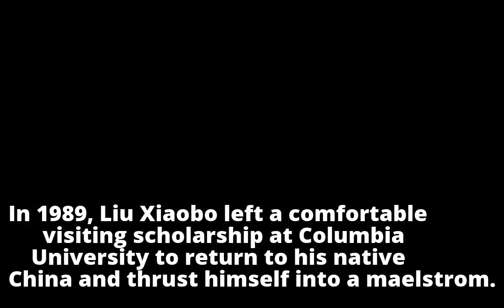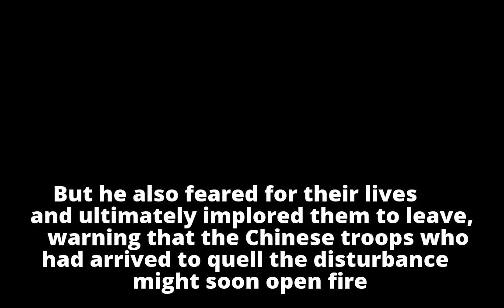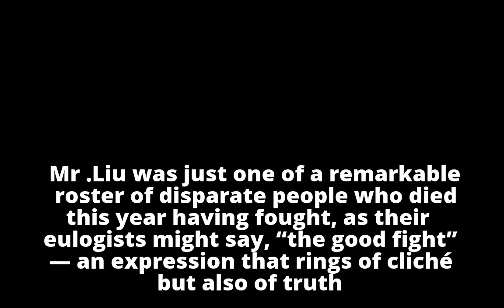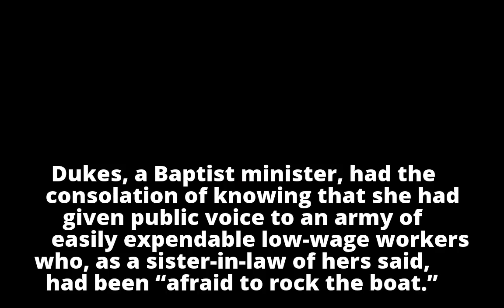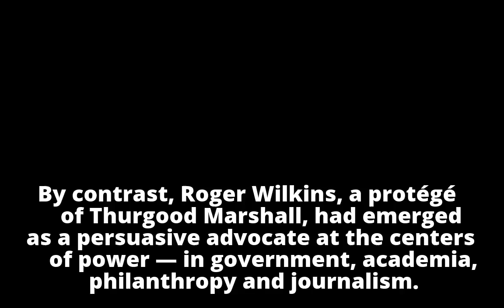Deaths in 2017: Among the Luminaries, Fighters With a Cause